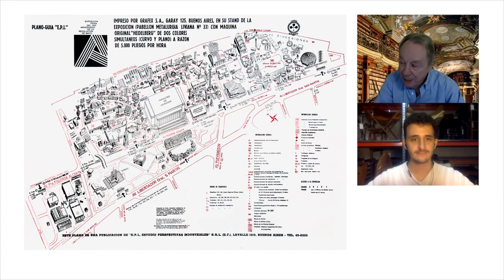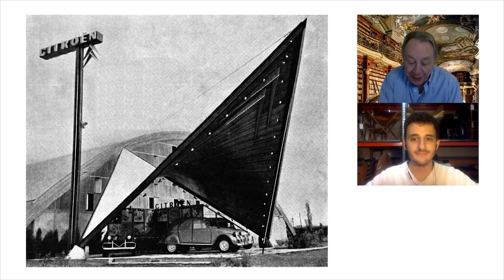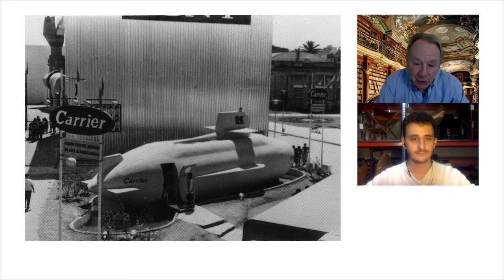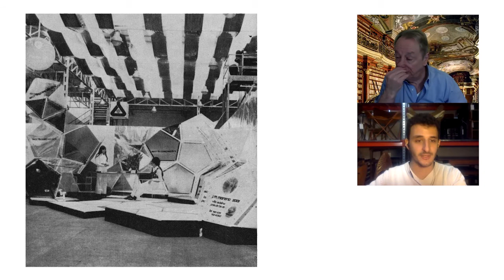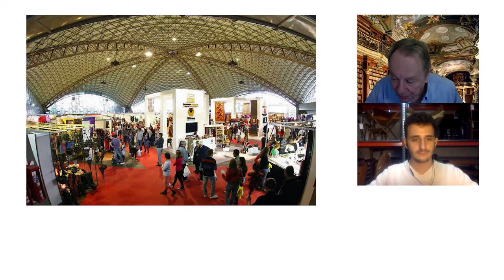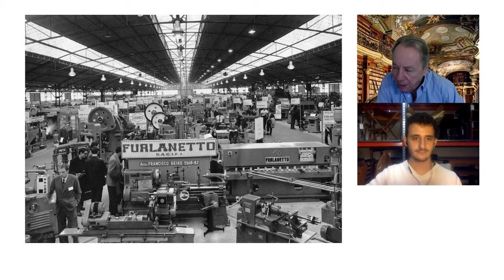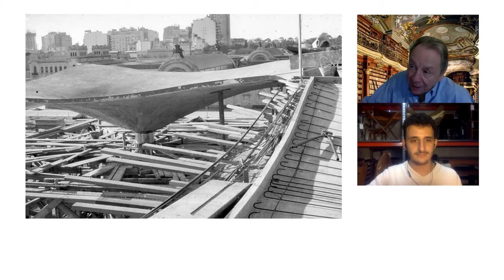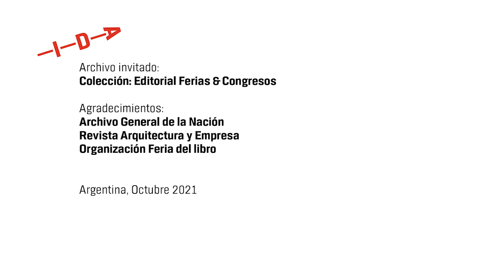1970-1980 | JUAN CARLOS GRASSI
En la segunda entrevista del capítulo 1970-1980 del programa curatorial Épica: hazañas del Diseño Argentino, Sebastián Quirós dialoga con Juan Carlos Grassi sobre las características de las ferias modernas en Argentina que explotaron en Buenos Aires y a nivel federal en los años 60 y 70.
Juan Carlos Grassi es periodista especializado, publicista e historiador. Desde 1970 dirige la Editorial Ferias & Congresos S.A. que publica revistas, catálogos y guías sobre la temática.
Organiza la Exposición de la Industria Publicitaria: Expo Publicitaria. Como autor y editor, ha publicado libros como “Exposición Nacional de Córdoba de 1871, el inicio de la agroindustria argentina” (2017), “Argentina 200 años” (2016), y “Una Historia del Progreso Argentino, Crónicas Ilustradas de las Exposiciones y Congresos Siglos XIX- XX” (2011). Fue presidente de la Asociación de la Prensa Técnica y Especializada Argentina, y miembro activo de la Asociación de Entidades Periodísticas Argentinas; asesor de la Sociedad Rural Argentina y de la Feria Internacional del Libro de Buenos Aires por más de 40 años. Además, cofundó asociaciones, convenciones e instituciones afines.
Sebastián Quirós es estudiante de Arquitectura y Diseño Industrial en la Facultad de Arquitectura, Diseño y Urbanismo de la Universidad de Buenos Aires. En Fundación IDA, se desempeña como voluntario del área de arquitectura.
Épica: Hazañas del diseño argentino es el programa curatorial multiformato con el que IDA revisa un siglo de historia del diseño argentino, a través de su acervo y otros archivos invitados.